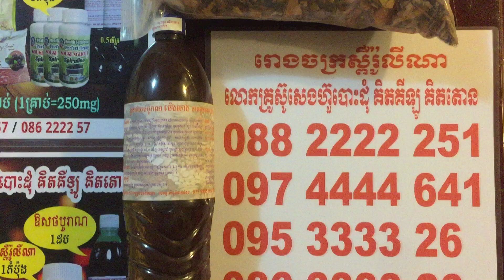មន្តគាថាស្នេហ៍​, មន្តអាគមស្នេហ៍, មន្តវិជ្ជាការស្នេហ៍, គាថាស្នេហ៍​, មន្តស្នេហ៍​, វេទមន្តស្នេហ៍,